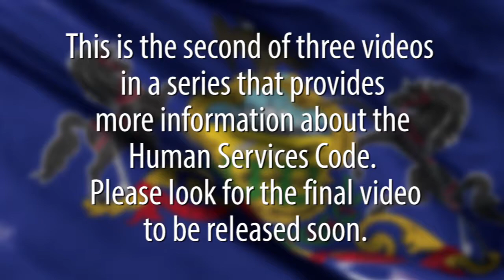Human Services Code (2)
Pa. State Rep. Bryan Cutler talks with Anthony Tezak about the Human Services Code, a bill that dictates money spent for Medicaid.